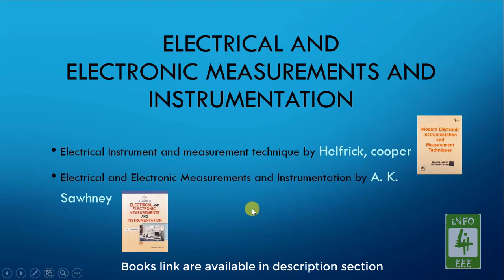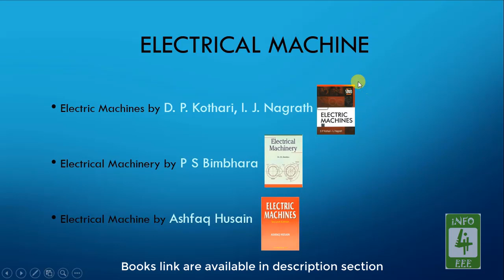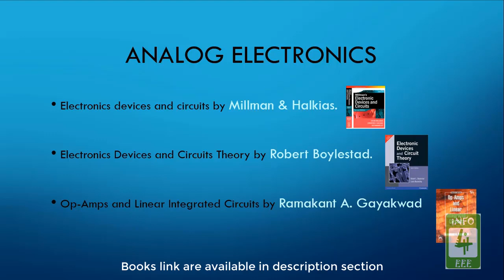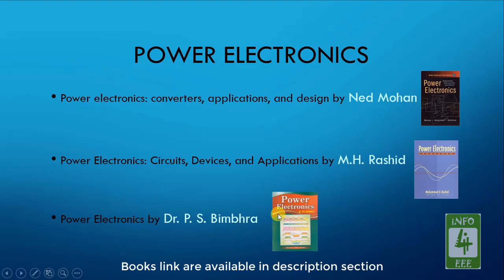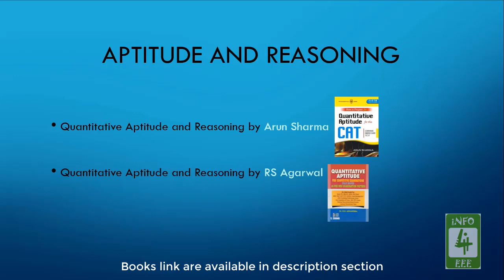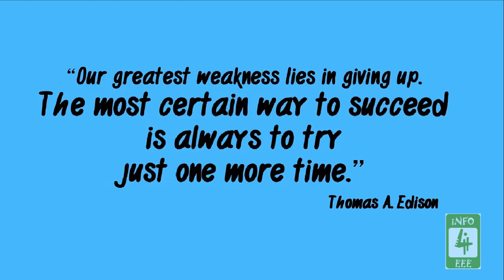Best Electrical Engineering Books - The Most Popular Ones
This video is about Best Electrical Engineering Books. The list of Standard Electrical Engineering books are mentioned subject wise.
I have shared the list of Best Electrical Engineering Textbooks for all subjects such as basic electrical engineering, electrical machines, power systems, network analysis, power electronics, Control systems, digital electronics, analog electronics. These discussed books are best for electrical engineering and recommended.

These books are recommended electrical engineering competitive exams such as gate ee, ssc je etc.

0:00 Intro
0:26 Best Books for Basic Electrical Engineering
0:49 Best Book for Signals and Systems
0:58 Best Book for Digital Electronics
1:14 Best Books for Electromagnetic Field Theory
2:09 Best Book for Network Analysis
2:35 Best Books for Electrical and Electronic Measurements and Instrumentation
2:59 Best Books for Electrical Machine
3:50 Best Books for Analog Electronics
4:15 Best Books for Control System
4:50 Best Books for Microprocessor
5:05 Best Books for Power Electronics
5:25 Best Books for Power System
5:57 Best Books for Electric Drives
6:15 Best Books for Aptitude and Reasoning
6:34 Best Books for GATE Electrical Engineering
7:00 Call to Action
7:05 Quote of the Day

Link to buy the Recommended Books :
01) Principles of Electrical Engineering
02) Basic Electrical Engineering
03) Signals and Systems
04) Digital Design
05) Electromagnetics
06) Engineering Electromagnetics
07) Principles of Electromagnetics
08) Network Analysis
09) Electronic Instrumentation and Measurement Techniques
11) Electric Machines
12) Electrical Machinery
14) Electronic Devices and Circuits
15) Electronic Devices and Circuit Theory
16) Op-amps and Linear Integrated Circuits
17) Automatic Control Systems
18) Modern Control Engineering
19) Control Systems Engineering
20) Microprocessor Architecture Programming and Applications 8085
21) Power Electronics Converters Applications and Design
22) Power Electronics
23) Power Electronics
24) Power Systems Analysis
25) Modern Power System Analysis
26) Electrical Power Systems
27) Fundamentals of Electrical Drives
30) GATE Engineering Mathematics

SACHIN GOGNA did his M.Tech from NIT Kurukshetra in 2019. To know more about Sachin Gogna click on the following link to his Profile

INFO4EEE was founded in 2012 for the students of Electrical, Electronics and Instrumentation Engineering branch to help them in their academics. To know more about info4eee click on the following link to our